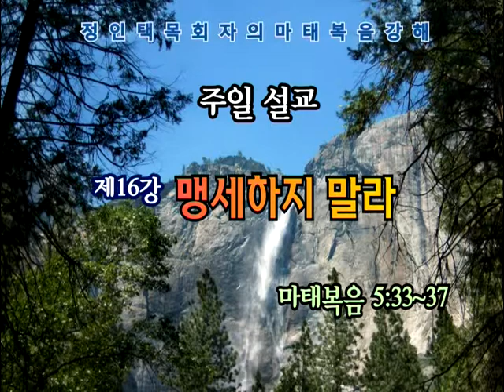GNTV 정인택 - 마태복음 강해 16강 : 맹세하지 말라